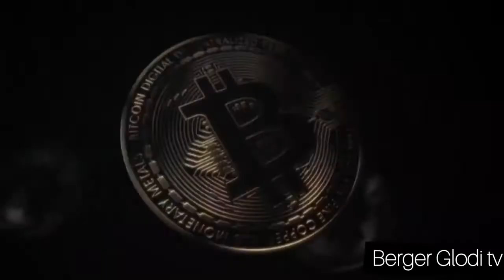Comment Investir Intelligemment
S'AUTOEMPLOYER AVEC SUCCÈS

Les gens sont prêts à dépenser au moins 50$ pour déposer un dossier dans entreprise pour un salaire mensuel de 150$. Mais est ce que tu sais que TU PEUX JUSTE INVESTIR 35$ ET GAGNER JUSQU'À 5 000 $ LE MOIS 💰!!!

Le petit risque que tu refuses depuis longtemps est la vraie sorcellerie qui te maintient à la pauvreté depuis longtemps.

🇧🇷〽️XPRIME BRASIL〽️🇧🇷
 ‼ HIGHLIGHTS‼  LA SENSATION DE 2021🤩

〽️ INSCRIPTION LIEN

〽️ FORMORME GAGNANTE
🔰2.5% du lundi au vendredi
Plafond de gain de 🔰200%
🔰10% Indication directe
🔰 Indication indirecte
🔰10% en binaire
🔰Recevoir 0,5% de vos retraits réseau jusqu'au 5e niveau
🔰Plan de carrière

* Remarque: indication indirecte, 1% du 2e au 5e niveau.
15% Total plus 10% de Direta. &

〽️INVESTISSEMENTS
➡️ Blanc 25 dollars - 25 points
0,62 USD par jour
➡️ Noir 50 dollars - 50 points
1,25 $ par jour
➡️ Or 100 dollars - 100 points
2,50 $ par jour
➡️Titane 250 dollars - 250 points
6,25 $ par jour
➡️Esmerald 500 dollars - 500 points
12,50 $ par jour
➡️Diamant 1000 dollars - 1000 points
25,00 $ par jour
➡️DOUBLE Diamant 2000 dollars - 2000 points
50,00 $ par jour
➡️TRIPLO Diamond $ 3000 dollars - 3000 points
75,00 $ par jour

〽️SAQUES
Toutes les 24 heures.
Minimum de 20 dollars et frais de 5%

〽️Activation et réception
BITCOIN / Étherium /voilà le lien d'inscription, et c'est parti pour vous faire entré les $ btc .

Inscrivez vous et commencez à bénéficier de tout les avantages de xprime

Berger Glodi est un Networker, Investisseur et Community Manager de plusieurs plateformes à succès à l'instar de:

- MILLIARDAIRES en ATTENDANT (Forum Facebook)

- Online Business Academia (Forum WhatsApp)

- Community Manager Academy (Forum WhatsApp) ...

Glodi Ofete est au service ecclésiastique depuis son plus jeune âge en tant que choriste, modérateur, conducteur de culte, président des Jeunes,trésorier et prédicateur à l'église Action Apostolique Internationale au Cameroun où il sera attribué l'importante fonction de chargé de mission à peine ses débuts à la vingtaine.

Pour des raisons d'études, Glodi est appelé à se rendre à Istanbul où il  étudie davantage sur des sujets informatiques à la prestigieuse Istanbul Aydin University couronnés d'un stage en entreprise sur la Programmation.

Entre temps, il est rattaché à la gestion du contenu médiatique de la plus grande église francophone d'Istanbul, l'Assemblée Chrétienne Internationale en Turquie. Bien que Berger depuis le Cameroun, c'est justement la communauté d'ACIT qui accentuera cet appellation de Berger Glodi, ou tout simplement Berger, pour signifier un certain nombre de responsabilités à laquelle Glodi devrait répondre au sein de ladite communauté.

En 2020, il fonde à Kinshasa ensemble avec le Berger Aristote de l'église Porte de L'Orient la Corporation Internationale Jeunesse Amour Inconditionnel-CIJAI.

En 2020, alors qu'il est Coordonateur de l'organisation CIJAI, il parvient à toucher plus de 11 000 personnes en ligne avec juste une minuscule équipe composée des novices en la matière.

Nous sommes convaincus que le changement pour le mieux reste possible, surtout lorsqu'on collabore bien.

Berger Glodi suit et encourage des personnes partout dans le monde.

COMMENT UTLISER SON SMARTPHONE PROFESSIONNELLEMENT🤠🤳🏿

Si tu es ancien(ne) sur la page Berger Glodi, tu as certainement déjà compris d'une manière ou d'une autre que ton smartphon, communément appelé téléphone Androïd ou même IPhone, est ton bureau à portée de mains.

Ce qui précède me donne à redéfinir ce que c'est qu'un chômeur. En fait, avec tout ce que toutes les prouesses des avancées des technologies et de la communication, je trouve que la définition classique attribuée à des personnes sans-emploi devient obsolète.

Pour la définition classique tu peux consulter toi-même le dictionnaire au cas où.  Moi c'est ma définition qui m'intéresse d'abord.

Le chômeur réél est toute personne qui n'est pas employé quelque part professionnellement et qui n'a pas encore un smartphone (téléphone intelligent).

Une fois que vous possédez un smartphone, sachez que vous n'êtes plus normalement considéré comme un chômeur.

Tellement des choses à communiquer dessus...Je t'invite à prendre part à cette formation ensemble avec la team à LA FORMATION SUR LE COMMUNITY MANAGER

l'accès est libre à tous.
Je vous invite à intégrer le groupe WhatsApp dont le lien suivant et contacter au besoin un administrateur, comme ça vous aurez toute réponse à n'importe quelle autre préoccupation

Tu as certainement quelqu'un à PARTAGER pour faire du bien tout au tour de vous🤗